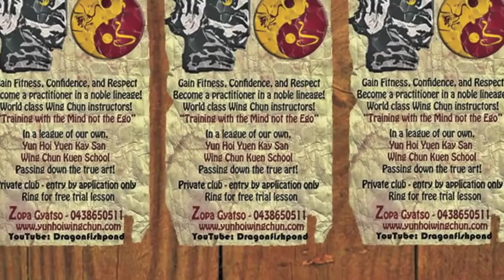Yuen Kay San Chinese New Year Demonstration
Intermediate students from Yuen Kay San Wing Chun Kuen, Yun Hoi Gwoon, demonstrate some applications of Yuen Kay San Sum Nung Wing Chun Kuen at the Chinese New Year Celebrations.

Special thanks to "Australian Yau Kung Mun Chinese Martial Arts Association"
Pls note "Lion Dance by Australian Yau Kung Mun Chinese Martial Arts Association"

Watch for the upcoming release of the thought provoking text "The Thinking Person's Martial Art", the first book by Sifu Yun Hoi (Zopa Gyatso).